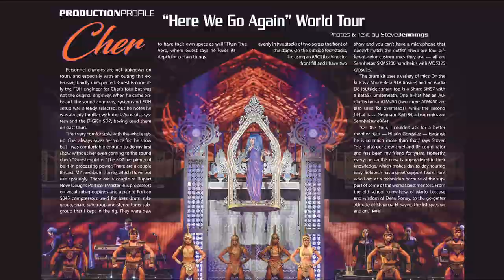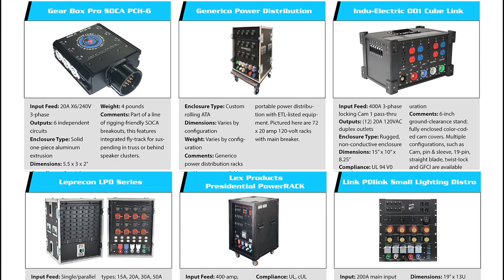Preview: December 2019 Issue of FRONT of HOUSE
Editor George Petersen presents this peek at the 2019 issue of FRONT of HOUSE, with a feature on Cher’s world tour; an interview with top-shelf monitor mixer, Soundgirls.com founder (and 2020 Parnelli Award honoree) Karrie Keyes; David Morgan on the Fleetwood Mac World Tour; a look at five new sports facilities installations; a Buyer’s Guide to AC Power Distros; and more for the live sound reinforcement professional